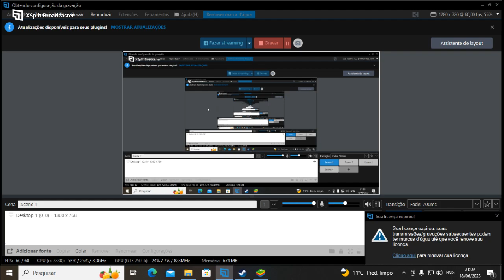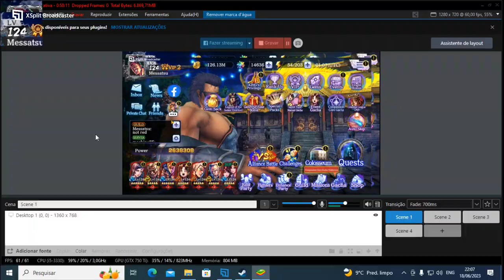Hokuto no Ken 2023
Fist Of The North Star Legends Revive - Kumite